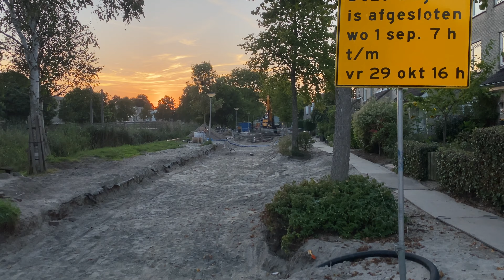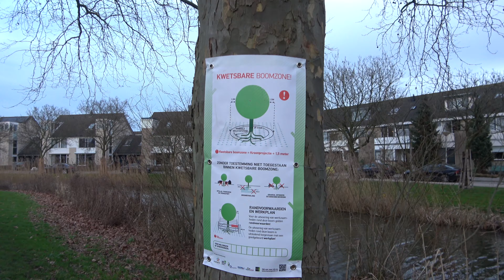Klimaatbestendig Klapwijk Fase 1 is klaar - Straat verhoging en rioolvervanging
Klimaatbestendig Klapwijk, Pijnacker, Fase 1 is klaar - Straat verhoging, rioolvervanging, nieuwe voetpaden, parkeerplaatsen groenvoorziening en meer!

Bouwverkeer van de bouwdepot was soms een dingetje, maar all-in-all, verliep het allemaal heel goed. Nee, werkzaamheden zijn nooit leuk, maar de wijk had het hard nodig. Heel goed van de gemeente Pijnacker-Nootdorp!

Gebr. Van Kessel heeft prima werk geleverd. Fase 1 gebeid van Klapwijk is heel mooi geworden.

Fase 2 is het park. Fase 3 begint in 2023, of misschien eerder. Er is spraak van de nieuwe plannen over de aardwarmte of geothermie. Als dat door gaat, dan moeten de straten opnieuw open worden gemaakt om de nieuwe leiding voor de aardwarmte te plaatsen. Dat is wel lastig, maar ook een belangrijk punt, zeker met gas en energie prijzen zoals ze vandaag de dag zijn.

Klapwijk is hoger! Klimaatbestendig Klapwijk, Pijnacker, Fase 1 is klaar!